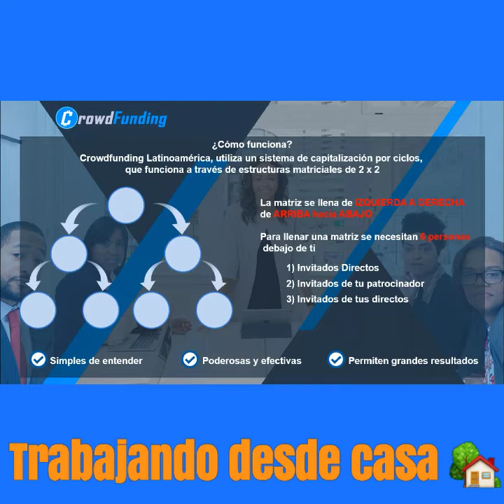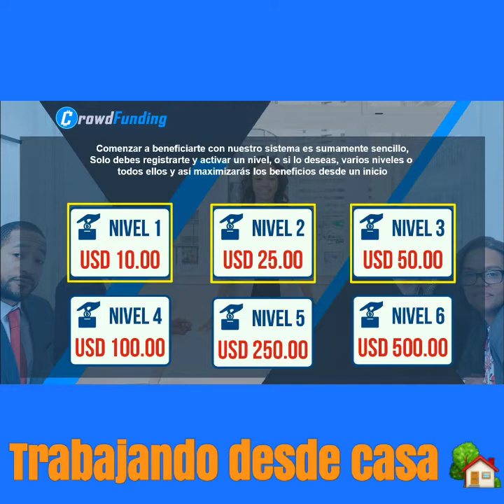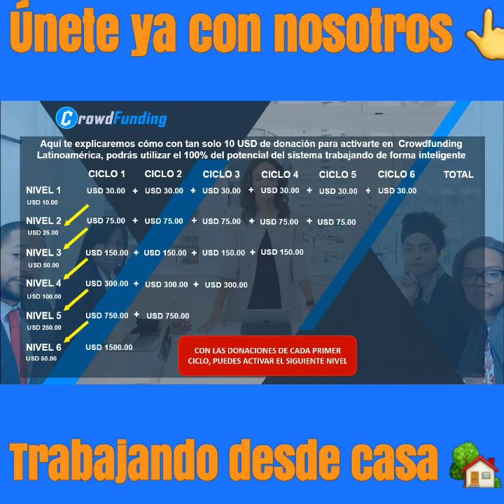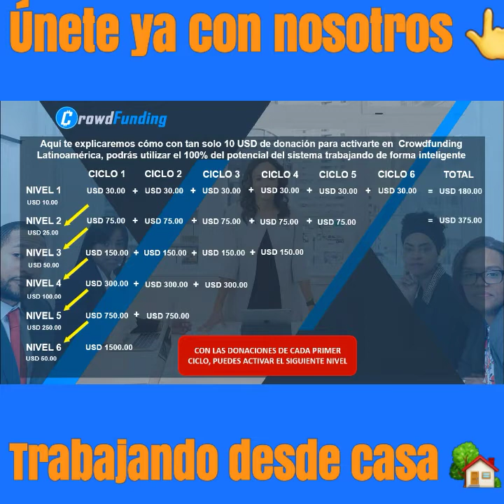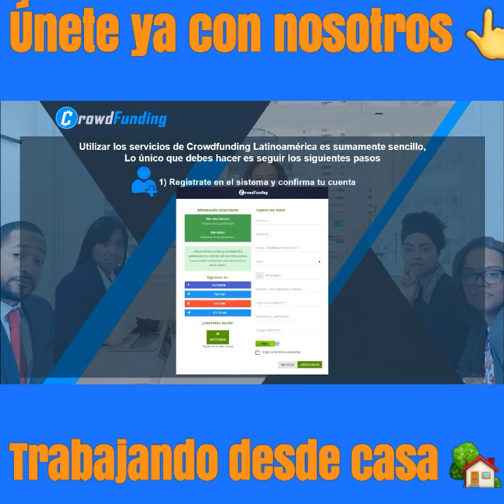Capitalización a nivel mundial 2020